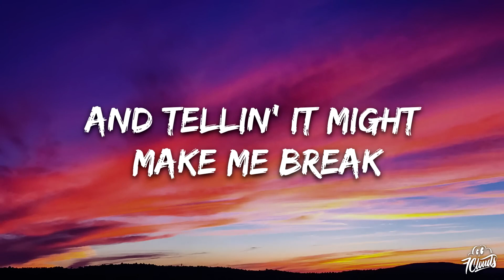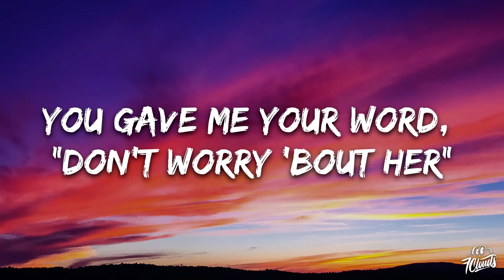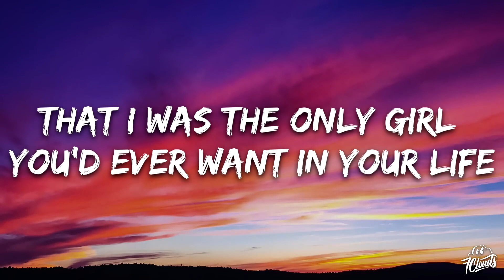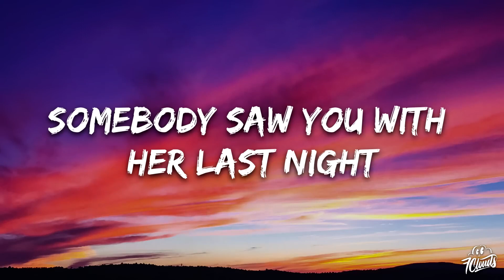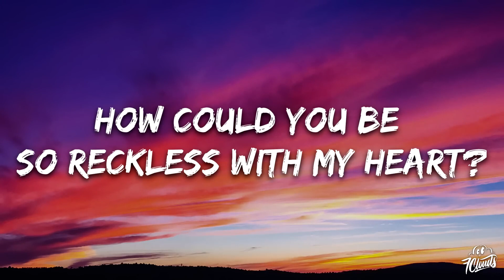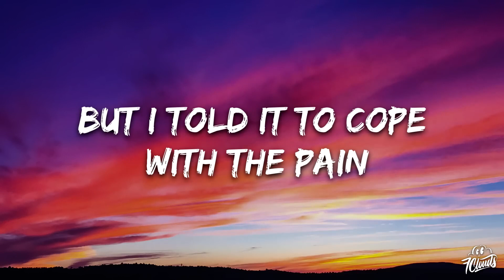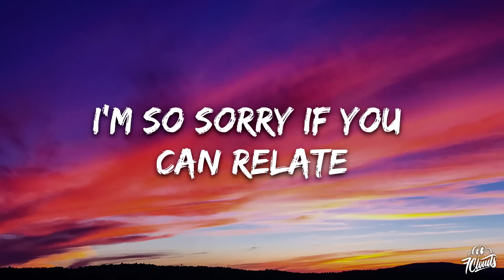Reckless Lyrics song 🥁|| Madison Beer